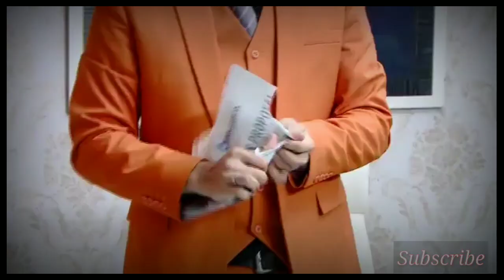Trailer Buku Harian Seorang Istri 19 Juni 2021